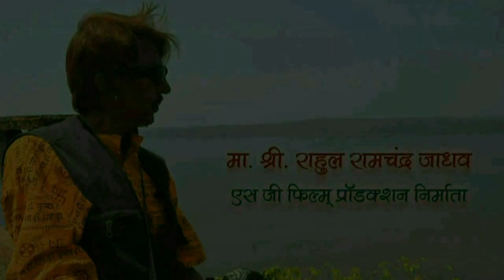SUR PURANE AAWAJ NAYI SINGER NEW VOICE DR SHIVKUMAR & SMT RUKMINI 6 03 2023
SUR PURANE AAWAJ NAYI SINGER NEW VOICE DR SHIVKUMAR & SMT RUKMINI 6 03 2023 RAHUL JADHAV 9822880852/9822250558